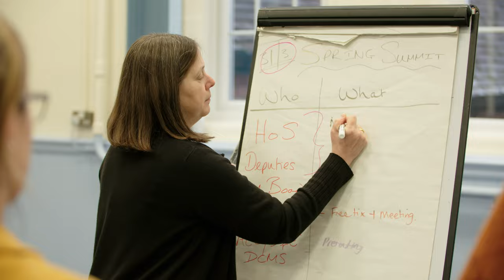Introducing Music Mark: The UK Association for Music Education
Meet the Music Mark team, find out what we do, and why it's so important to us to advocate for the power of music education.

CEO of Music Mark, Bridget Whyte, explores how we support music educators, teachers, leaders, and practitioners across the UK, and introduces you to our programme of training, resources, and advocacy campaigns.